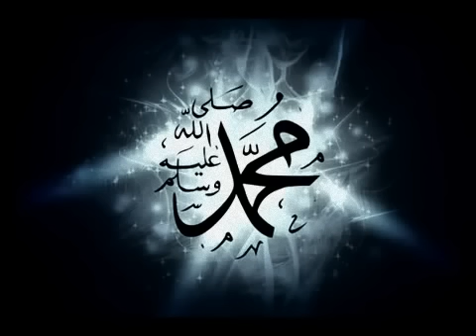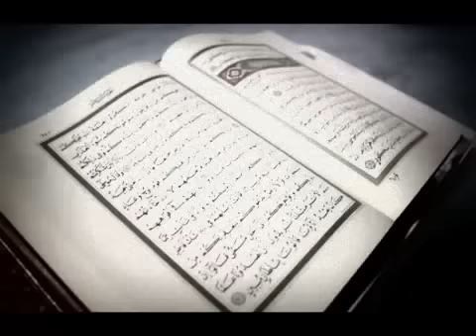Ne Govori o Vjeri bez Znanja - Hafiz Kenan ef. Music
Hafizul Kur'an, Kenan ef. Music, govori o onima koji o vjeri govore bez znanja.

Riječi Uzvišenog: „Pitajte učene o onome što ne znate. (En-Nahl, 43)"

Složili su se islamski učenjaci da je ajet naredba, za one koji nisu upoznati sa propisom niti dokazom za njega, da slijede onoga koji je upoznat sa tim. Učinili su svi učenjaci usuli - fikha ovaj ajet najvažnijim osloncem za tvrdnju da je običnom čovjeku obavezno slijediti učenjaka - mudžtehida.

Pored ovog upućuje nas na to i slijedeći ajet: „Svi vjernici ne treba da idu u boj. Neka se po nekoliko njih iz svake zajednice njihove potrudi da se uputi u vjerske nauke i neka opominju narod, kada im se vrate, da bi se Allaha pobojali". (Et-Tevbe 122)

Allah dželle še'nuhu je, dakle, zabranio da svi ljudi idu u boj i džihad; naredivši da ostane grupa od njih i da se prepusti sticanju znanja iz Allahove dželle še'nuhu vjere, tako kad se vrate njihova braća da nađu onoga ko će im izdavati fetve u pogledu halala i harama i objašnjavati Allahov dželle še'nuhu poredak.

(Pogledaj tefsir od El-Kurtubija "El - Džami'li ahkami-l-Kur'an", 8. tom, str. 293. i 294.)